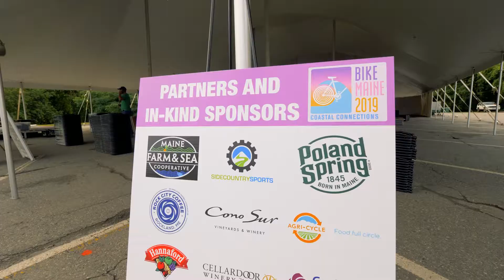BikeMaine 2019: Behind the Food